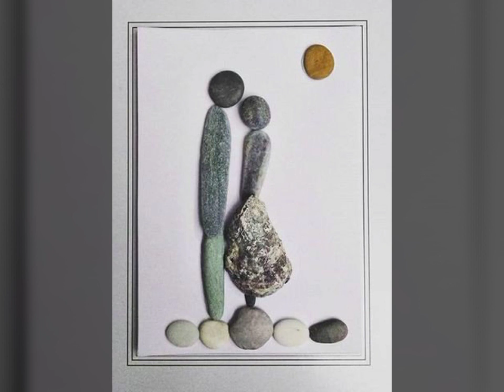diy best pebbles art for family||diy best 30+pebbles art||rocks art||stone art